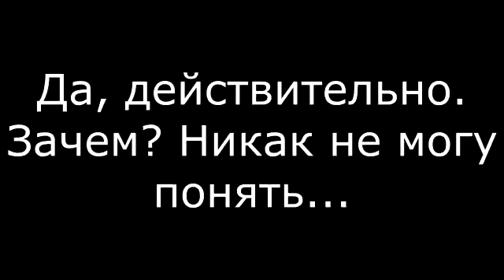Ларин — сексист, или Дмитрий Ларин и его логика.